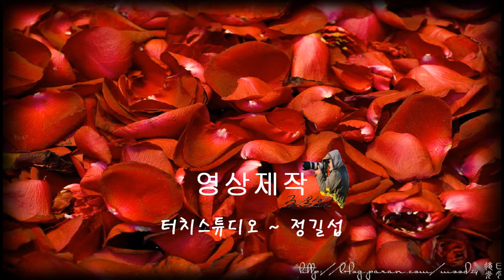향수 김광균 낭송 김순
시인이자 낭송가인 김순님의 시낭송의 세계